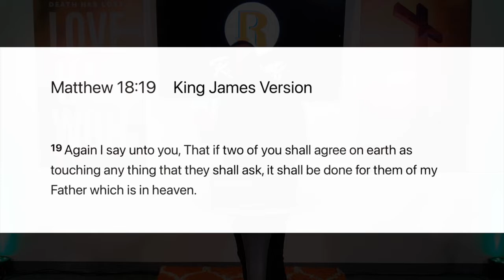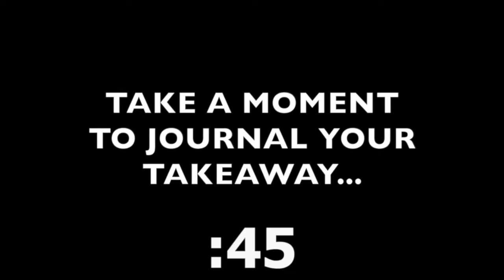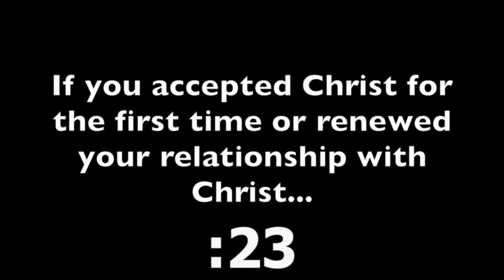8am "ALIGNMENT POWER" Relchurch Sunday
8am "ALIGNMENT POWER" Relchurch Sunday